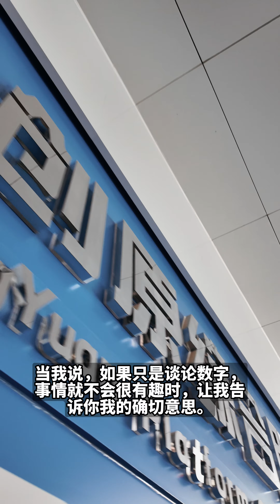Influencer tour - The Worst PART!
I'll give you a brief rundown as of why does this part of the tour sck. It could be made so interesting and poured into great content if only a small change was made... :P